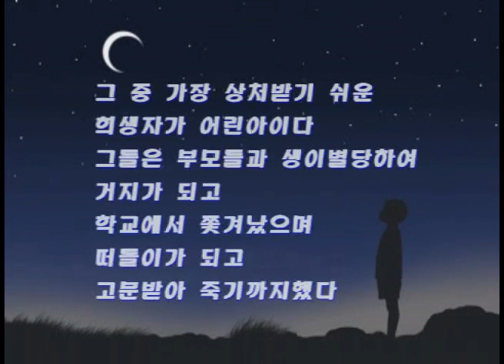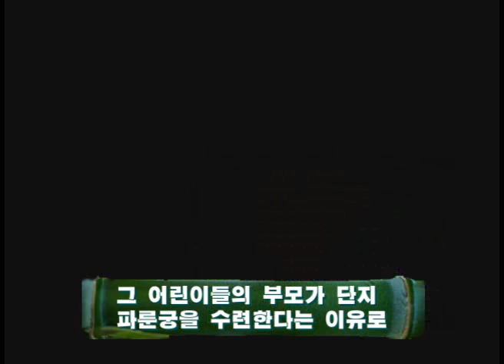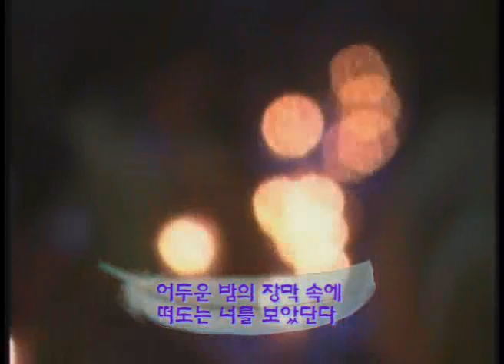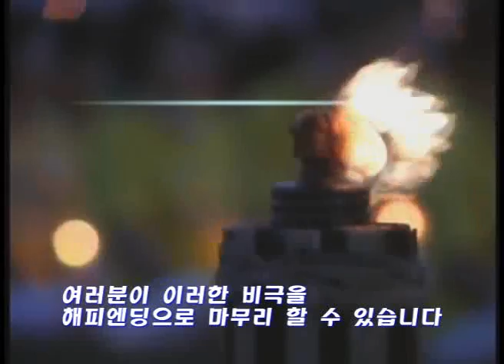For the Rescue of Falun Gong Children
For the rescue of Falun Gong children who left alone by the persecution.